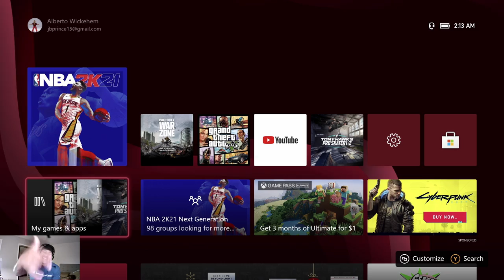NBA 2K21 NEXT GEN PINK DIAMOND PAUL GEORGE GOT A 30 POINT DOUBLE DOUBLE